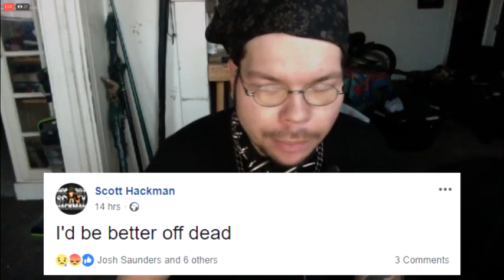KingCobraJFS Reacts to "Gay Relationship with Steve Goat"